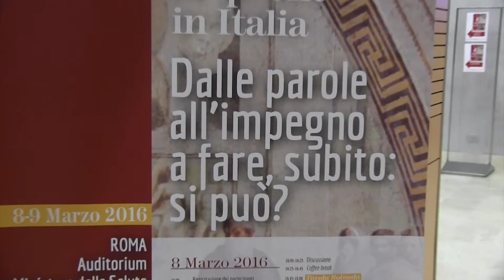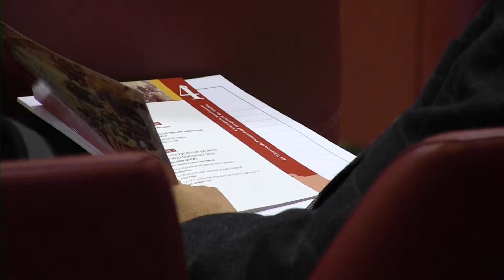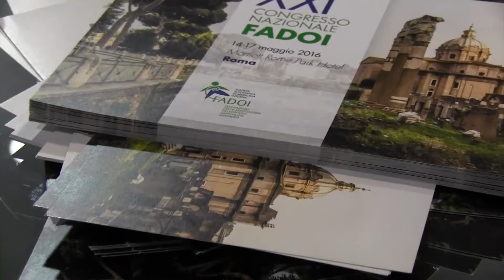Progetti promossi dal Ministero della Salute per implementare la ricerca indipendente in Italia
Giovanni Leonardi, Direttore Generale, Direzione Generale della Ricerca e della Innovazione in Sanità, Ministero della Salute, Roma